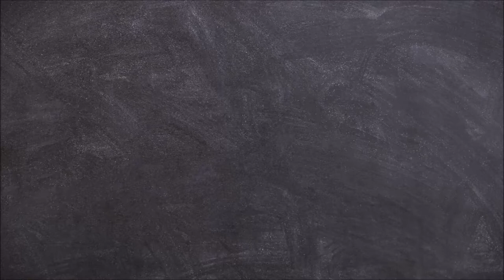Bucket List - Jigsaw Timelapse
Todays menu:
Bucket List
Innovakids Number 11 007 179